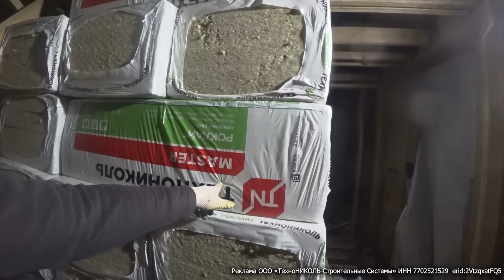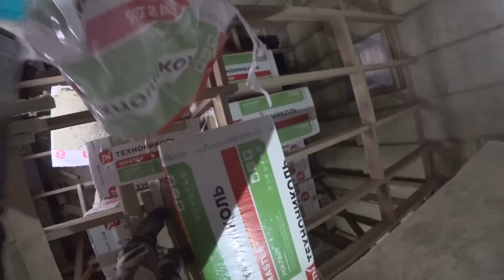КАК МЕНЯЕТСЯ МЯГКИЙ ДОМ! Стены стали в 2 раза толще в КАРКАСНОМ ДОМЕ 6 на 7. Утепление внутри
Как проходит жизнь простых людей в деревне. С чем мы сталкиваемся каждый день. Как занимаемся хозяйством на нашем хуторе. Как строим дом в деревне и наша молодая ферма. Смотрим настоящую жизнь в деревне

Реклама ООО «ТехноНИКОЛЬ-Строительные Системы» ИНН 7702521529  erid: 2VtzqxatFQ5